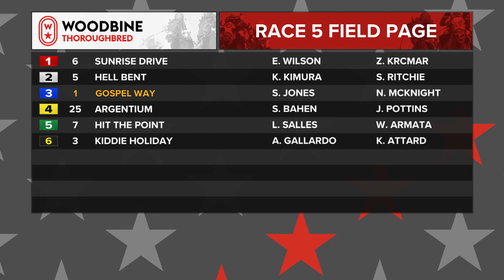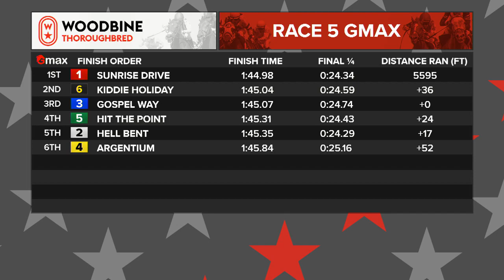Woodbine, Tbred, September 24, 2022 Race 5